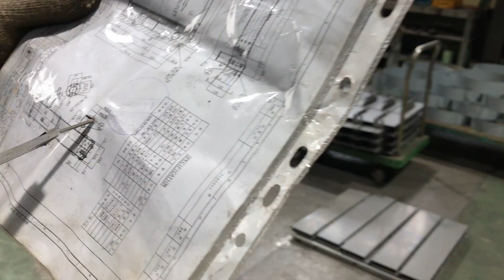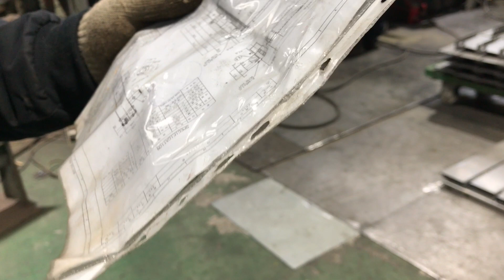BEGINI KALAU KERJA DI KOREA (diary of segi #56)